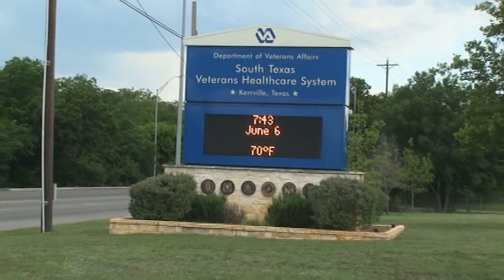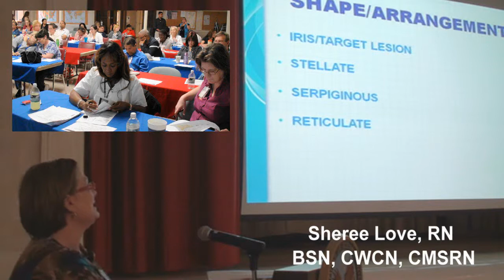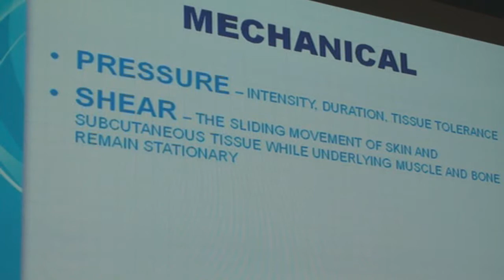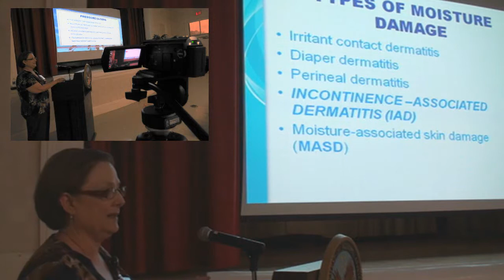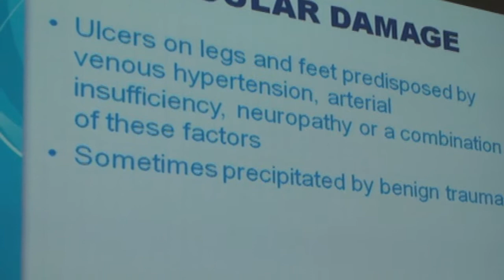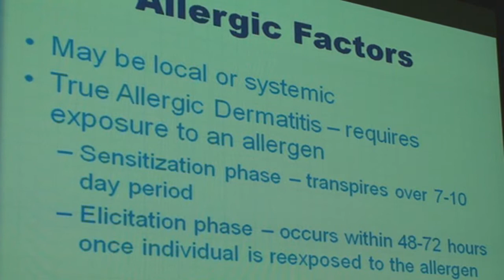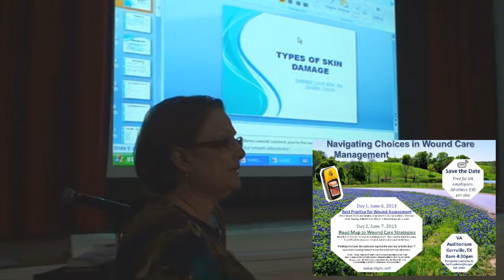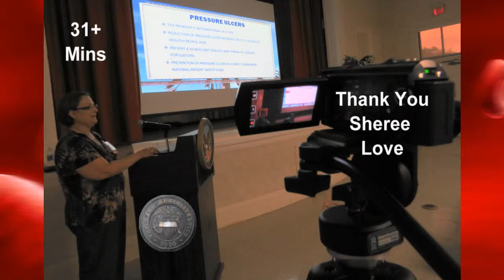STGEC ~ Wound Care: Skin Damage/Tears (2013)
KVA/June 6 & 7 - Kerrville, Texas Wound Seminar (Day 1/Talk 3): Sheree Love, RN, CWCN, CMSRN on "Skin Damage and Skin Tears".  Rural continuing education for the traditionally under-served Texas Hill Country that lives on today as these enduring materials for the good of personkind.  Enjoy this and other bloody good speakers from this two day seminar as suggested on the right.  Resistance is futile.  Credit cover music of "The First Cut is the Deepest" courtesy of NISD schoolteacher Don Kline.

Quality geri-ed by docs (and other palliative pros) for docs (and other proactive caregivers) recorded in front of KV/VA live audience.
Some information may become dated with the slow bleed of time so it behooves you to consult your own local healthcare providers.

Original Filename: KVA2013WoundsDay1-Talk3-PCHD_DK.wmv (HD)

(The views, opinions, or conclusions expressed in this original owie ops opus are not given nor endorsed by any city, county, state or federal institution or authority.)